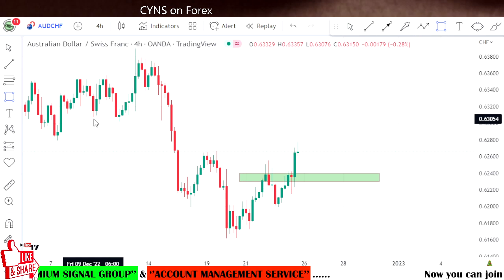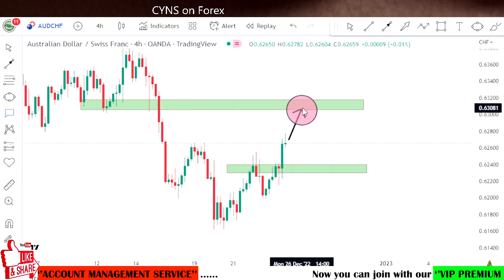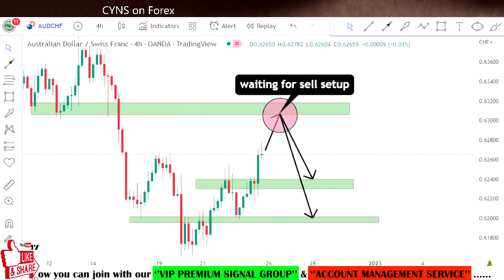AUDCHF Weekly Forex Analysis & Trading Idea for 26 - 30 December 2022 by CYNS on Forex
Hello Traders,
⭕ In this video includes - ( AUDCHF Weekly Forex Market Update for 26 December 2022 )
    ✅- Technical analysis on AUDCHF chart